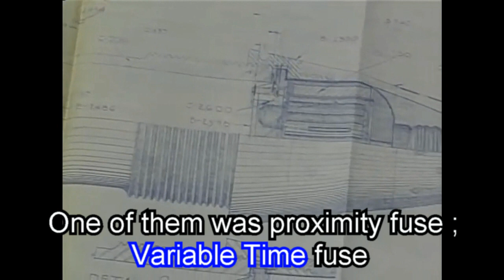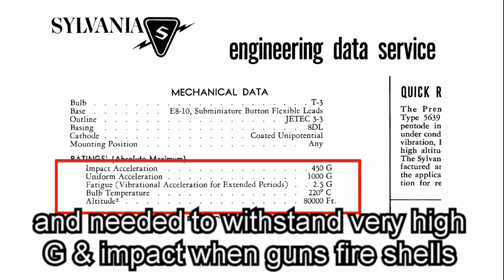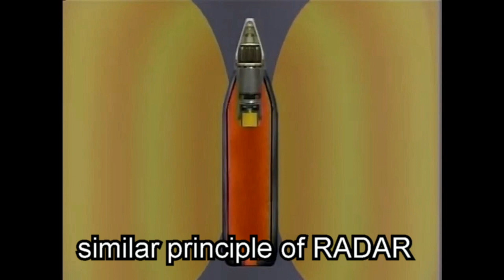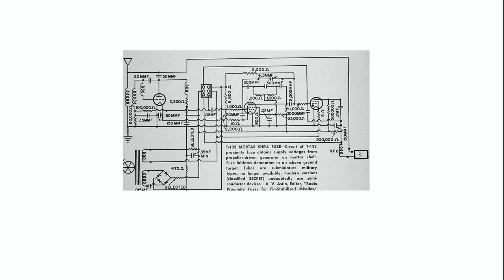subminiature vacuum tube for VT fuse in WW2, Top secret defence weapon of aircraft career warship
science makes our imagination possible,